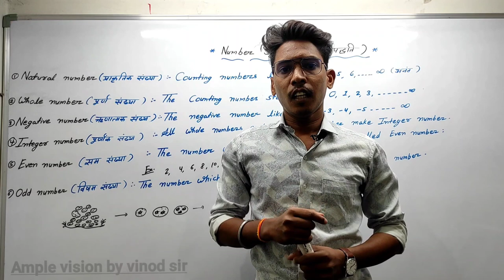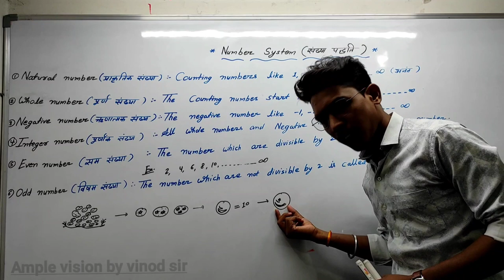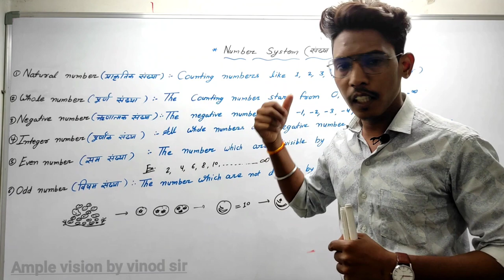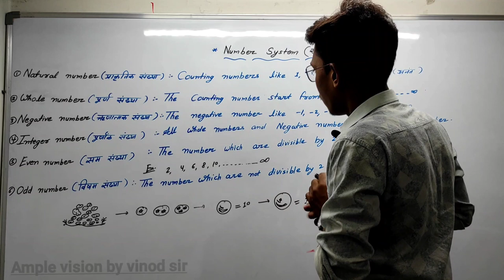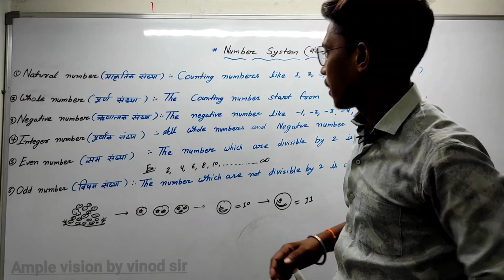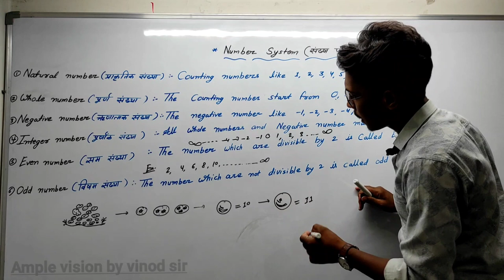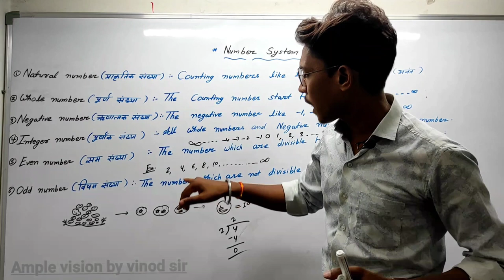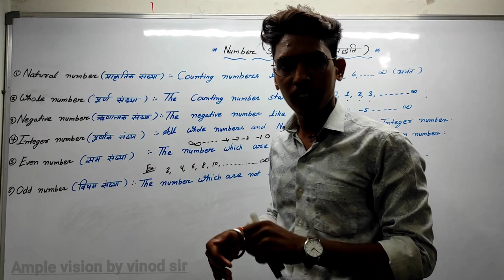Number system part-1 by Vinod sir| Natural number,Whole,Negative Number,Integer, Even and OddNumber